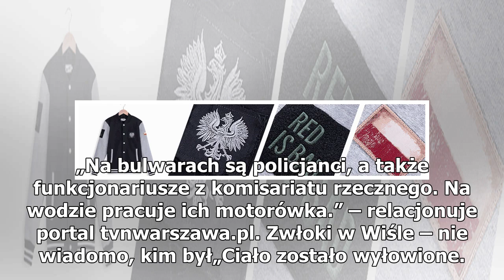Zwłoki w Wiśle. Wyłowili je robotnicy. Nie wiadomo, kto to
W okolicach mostu Gdańskiego w Warszawie pracujący na brzegu robotnicy natrafili na zwłoki w Wiśle. Natychmiast zawiadomili służby, które zajęły się sprawą. Nadal nie wiadomo, jednak kim jest martwa osoba. Na zwłoki w Wiśle rano natrafili robotnicy wykonujący prace w okolicy. Zgłoszenie wpłynęło do ...